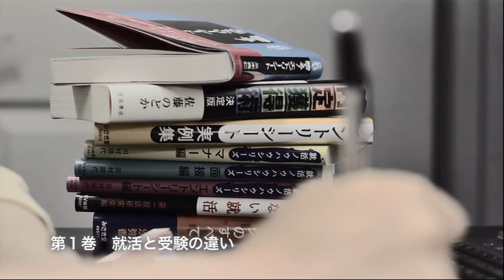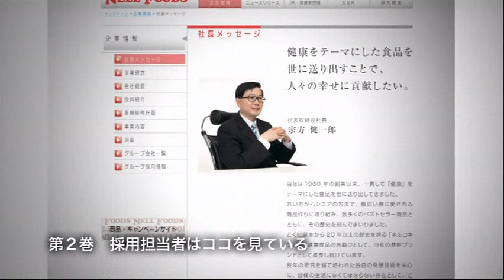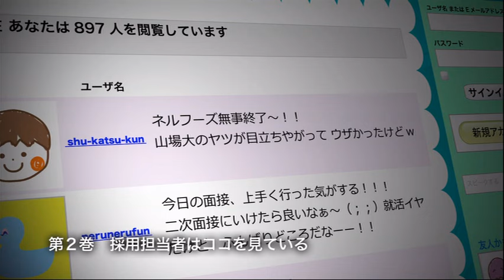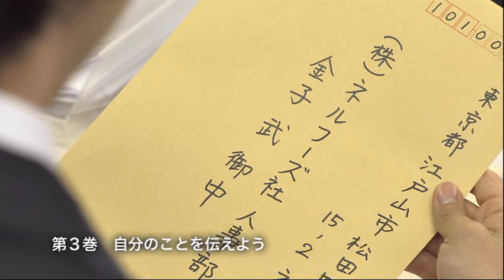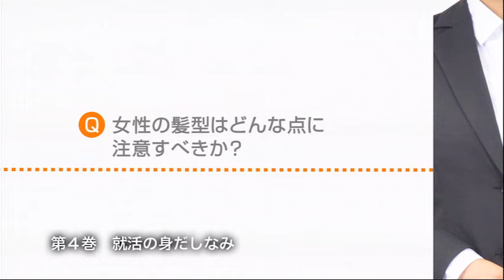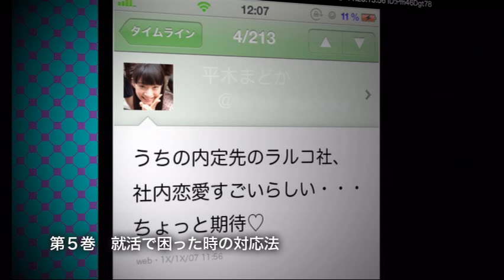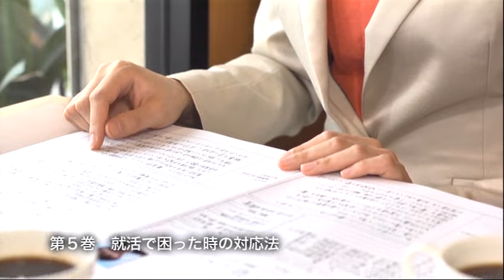【日経DVD】 就職活動の基本 (動画研修映像サンプル)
学生の就活はポイントがずれている。企業が採用を決めるポイントがわかる就活支援DVD。(全5巻)